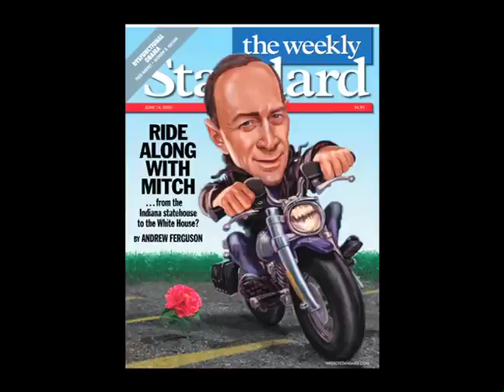Mitch Daniels IRSC Intro Video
This is the video that introduced Gov. Mitch Daniels as the keynote speaker at the 2010 Indiana Republican State Convention.